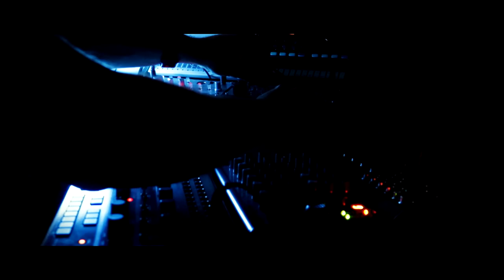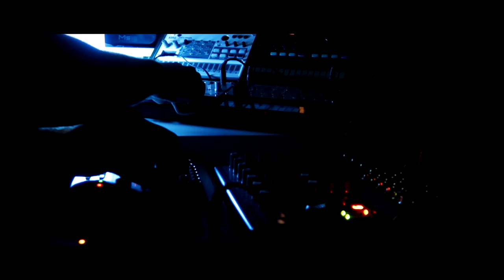Vallhalla Space Ambient - No Blade Runner - Behringer Crave - Volca Bass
Down Tempo Sound with Behringer Crave and Volca Bass and Keys from Korg
im use the Valhalla Shimmer.

epic music mix , epic music
epic music vn , epic music cinematic
epic music battle , epic music video
epic music instrumental , epic music compilation
epic music legend , epic music universe
epic music remix , epic music rock
epic music remix, epic music vocal
1 hour epic music , hour epic music
most epic music , Epic Vocal Music
2 hours epic music mix , action epic music
Epic Music Mix , Space Music Mix
Beautiful Vocal Mix , Most epic music mix
BEAUTY OF EPIC VOCAL MUSIC
Most Powerful & Emotional Vocal Music
4 Hours Epic Music Mix , With Vocals
Most Beautiful & Powerful Music - Vocal Mix
EPIC VOCAL HYBRID ROCK MIX
Beautiful Female Vocal , 2-Hours Epic Emotional
World's Most Powerful & Emotional Vocal Music
Hour Best Beautiful Famale Vocal Music
Best Of Epic Music , THE POWER OF EPIC MUSIC
Epic Space Music Mix | Most Beautiful & Emotional Music